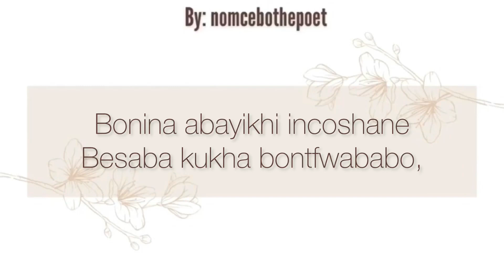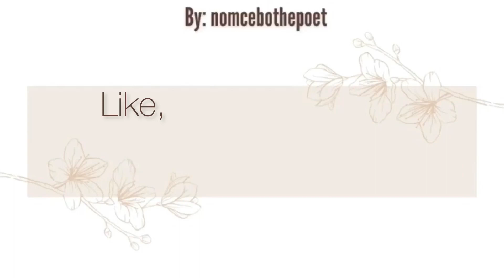GWEBU clan praises | Izithakazelo zakwa GWEBU | Sinanatelo saka GWEBU - Nomcebothepoet